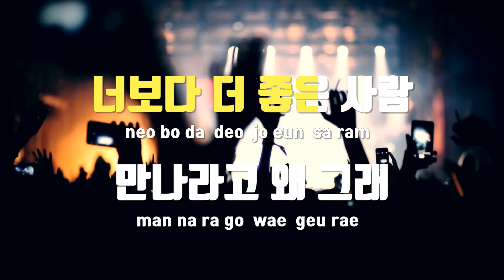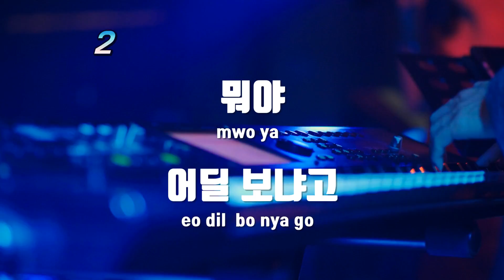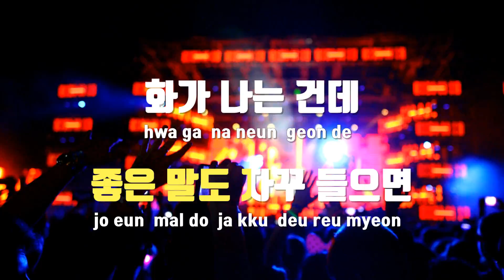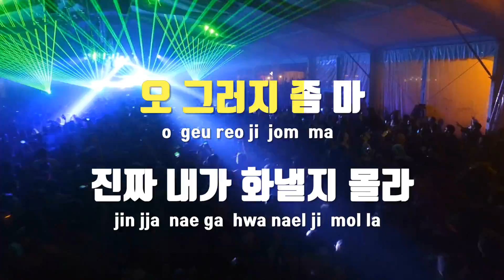[TJ노래방] 뭐야 - 이정(Lee, Jung) / TJ Karaoke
뭐야  --  이정